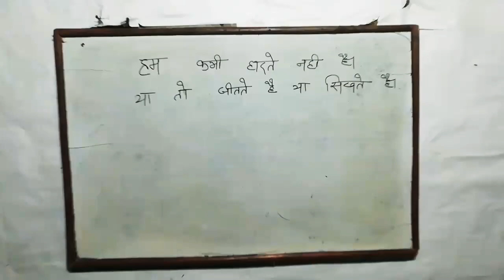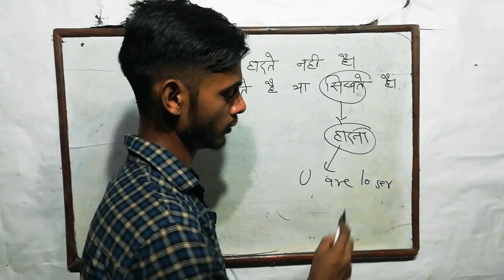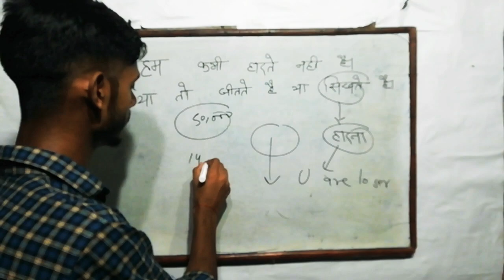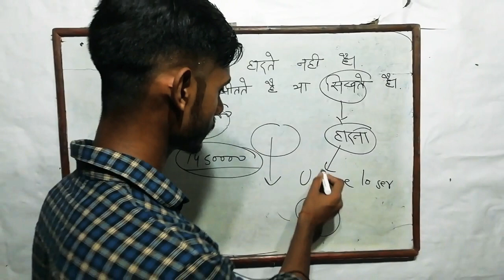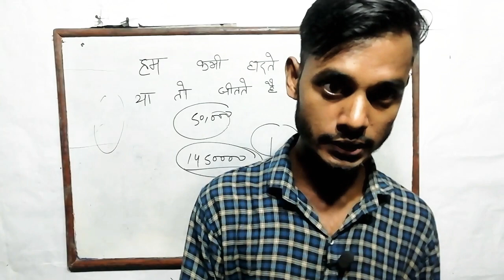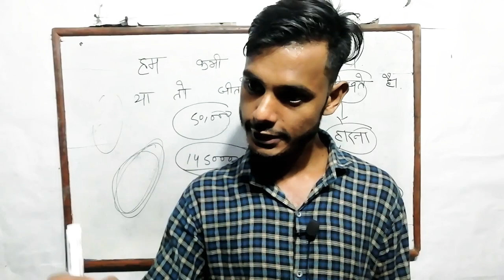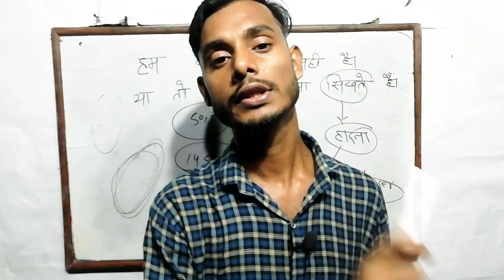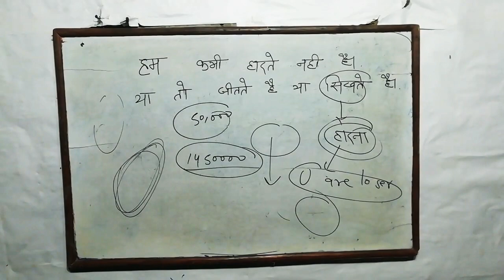Ek seekh from sushant singh rajput